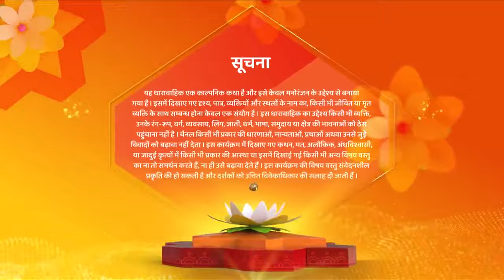Raazz Mahal Full Epsiode | मंत्रलेखा और चंद्रलेखा आमने सामने | Shemaroo Umang | Hindi Tv Serial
Channel Name : Shemaroo Umang
Cast : Himanshu Soni, Neha Harsora
Show Name : Raaz Mahal
Producer : Rashmi Sharma
Language : Hindi
Theme : Romantic Drama

Cover Topics :-

Watch Shemaroo Umang on the networks:
 DD Free Dish :15
 Tata Play : 184
 Airtel Digital TV: 133
 d2h: 172
 Dish TV: 142
 GTPL: 18
 DEN: 117
 Hathway: 19
 NXT Digital: 181
 SITI CABLE: 118
 FASTWAY: 25
 Digiana: 133